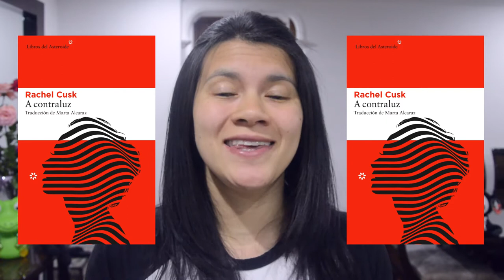Top de mejores libros del 2018 (Según la crítica) - El tintero de Raquel Booktube Colombia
¡Hola tinteros! Para este domingo les traigo la segunda parte de mis especiales de inicio de año (tinteriano).

En esta oportunidad veremos los libros top del 2018, según la crítica especializada.

Dicho esto, los dejo para que conozcan lo mejor de lo mejor que, en cuanto a literatura, nos dejó el año pasado.

¡Disfrútenlo!